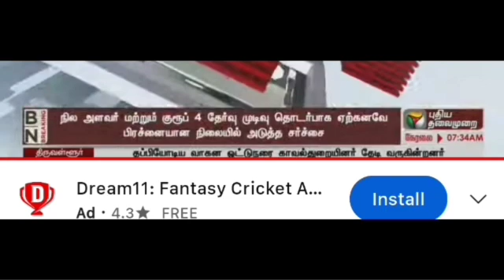Breaking | டிஎன்பிஎஸ்சி குரூப் 4 தேர்வில் மீண்டும் ஓர் சர்ச்சை